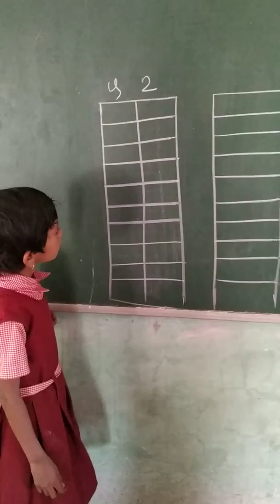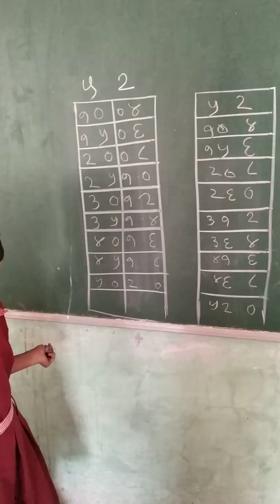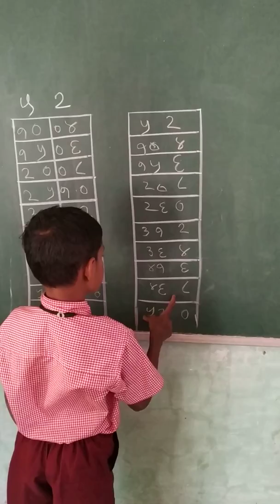कोणत्याही संख्येचा पाढा तयार करण्याची सोपी trick must watch